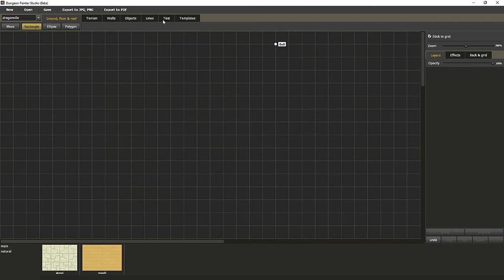Dungeon Painter Studio features: import skatch & generated d20 map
Hi, guys!
We want to tell you about two new features:)
The first, you may import any image as the sketch of your map, to paint over it.
The second, you may generate map in d20 Random Dungeon Generator
and import it in the app, and it will create rooms, corridors and walls sorted in groups.
Let's look how it works now (this's not a final version, we always added doors, and have plans to add other improvements)